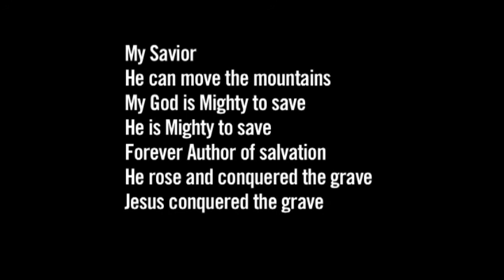Hope When Life Hurts Most - Part 2